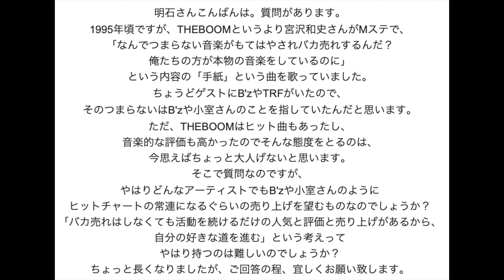THEBOOMとB'zが同じ日にMステに出た時の話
明石昌夫のオンライン(対面でもいいよ)レッスンは、
からどうぞ。